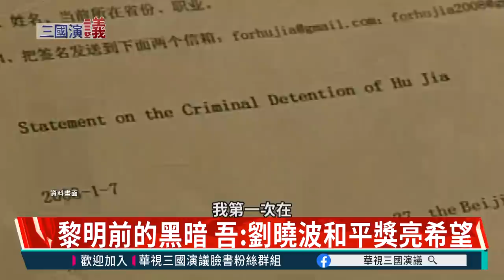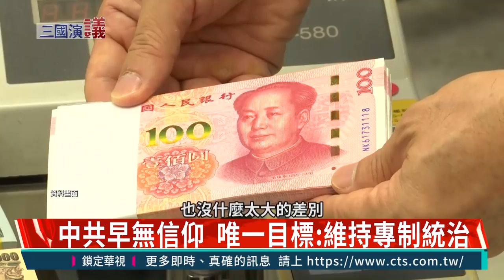1989鎮壓民運 中共暴政32年來未停息｜華視三國演議｜20210604｜吾爾開希 楊憲宏 矢板明夫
1989年是北半球風起雲湧的一年。東歐的政治版圖重新洗牌，二戰以來以美蘇為首的東西方冷戰也終於結束。就是在這一年，包括中國北京，波蘭華沙，德國萊比錫，還有俄羅斯莫斯科在內，東西方城市都出現『人民要作主』的呼聲。1989年的六月四號，中國共產黨選擇對天安門廣場上，要民主革新的學生開槍；而波蘭的共產黨，卻在同一天放手讓人民作主，團結工聯終於勝出。中共的抉擇，讓中國政治再次走回黑暗專制的老路，經濟上的突飛猛進，無法掩蓋中共政權高壓鐵腕的殘暴事實。而成功擁抱民主的自由世界，推倒柏林圍牆，粉碎紅色蘇聯，看似走向光明的同時，卻也選擇姑息中共的暴政。1989年，站在天安門廣場中央的學運領袖，倖免於難後走過顛沛艱辛的32年，他是怎麼回頭審視那個改變中國命運的關鍵歲月？